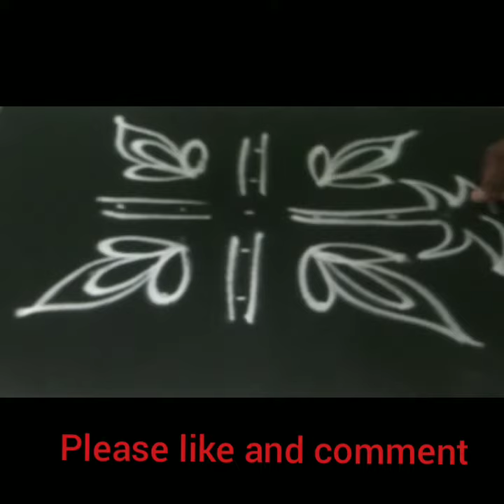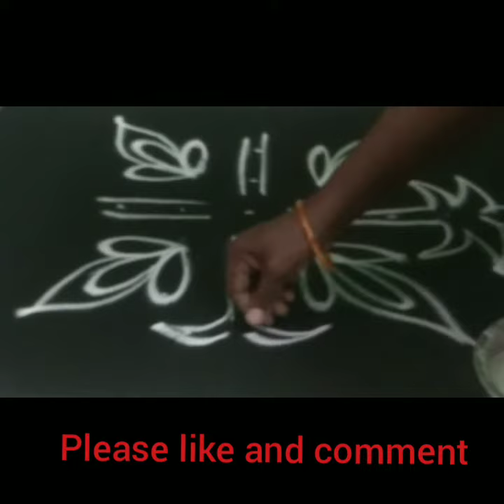Sankranti Muggulu 2019 Pongal Rangoli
Sankranthi Muggulu Basics Rangoli is here.

Copyright music from SummerBeat- AshamaluevMusic..